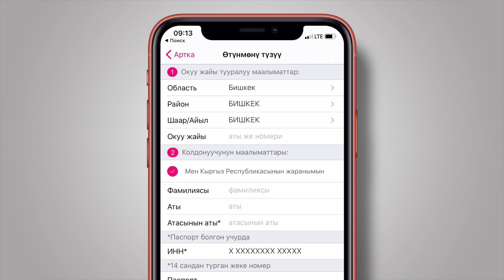Ар бир студент дистанциондук окутуу үчүн керектүү бардык нерселерге ээ болот!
✍️ Онлайн-сабактар? «Переходи на О! Студент Онлайн» тарифи менен жеңил эле!

 Тарифтин чегинде ар бир студент үчүн:

✏️ жумасына 20 ГИГАБАЙТ интернет-трафик,
✏️ ЧЕКСИЗ Facebook, Twitter, Одноклассники, ВКонтакте, WhatsApp, Telegram, Instagram, ZOOM, Skype, Google Classroom, «Якласс», KelВil жана КРнын жогорку окуу жайларынын акысыз билим берүү сайттары,
✏️ О! түйүнүндө ЧЕКСИЗ чалуулар жана SMS
каралган

Карантиндеги жеңилдетилген абоненттик төлөм: жумасына 55 сом.

💡 Тарифти каалаган ыңгайлуу учурда аралыктан кошууга болот. Жөн гана биздин видеоинструкциябыз боюнча кылгыла. ☝️